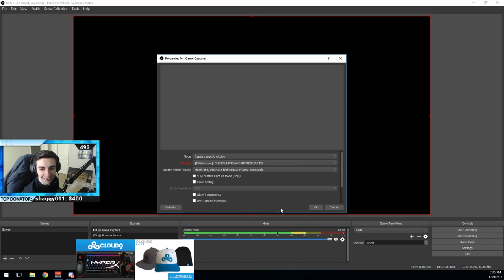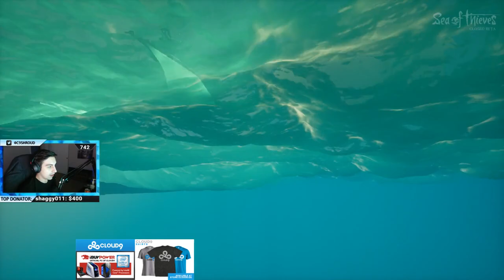"[THH] shroud Highlights,Funny Moments, Clips "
"Shroud with the casual coffee sip to kill combo
  Clipper - jpan11
  Start time - 00:00:00
 just in time

  Clipper - podcrashson2
  Start time - 00:00:28
 shroud quickscope

  Clipper - podcrashson2
  Start time - 00:01:28
 Please wait sir, Im thirsty

  Clipper - duplantis0405
  Start time - 00:01:58
 Thats a heady

  Clipper - nanderson423
  Start time - 00:02:18
 I just s**t on shroud

  Clipper - podcrashson2
  Start time - 00:02:46
 Casually sips drink

  Clipper - mottney
  Start time - 00:03:11
 ahhhhhh

  Clipper - podcrashson2
  Start time - 00:03:41
 csgo cash money

  Clipper - whiteowl116
  Start time - 00:04:11
 burn baby burn

  Clipper - podcrashson2
  Start time - 00:04:41
 proof shoud is a aimbot himself

  Clipper - nuggy93
  Start time - 00:05:05
 wahdababa dont even know what to say

  Clipper - podcrashson2
  Start time - 00:05:21
 poor shroud

  Clipper - b0urgeoisie
  Start time - 00:05:51
 200 IQ play

  Clipper - i_meed_nemes
  Start time - 00:06:21
 ill do what ever you say

  Clipper - podcrashson2
  Start time - 00:06:32
 oof

  Clipper - savaqa
  Start time - 00:07:07
 the 1G roast

  Clipper - podcrashson2
  Start time - 00:07:37
 not giving up yet

  Clipper - podcrashson2
  Start time - 00:08:07
 Combo GAME OVER

  Clipper - podcrashson2
  Start time - 00:08:37
 poor daybreak

  Clipper - moody247
  Start time - 00:08:57
 WTF Three ships

  Clipper - swagab1tch
  Start time - 00:09:27
 cyka blyat shroud

  Clipper - podcrashson2
  Start time - 00:09:57
 Shroud gets deep

  Clipper - zebgaming_
  Start time - 00:10:25
 Rectal sellout$$$

  Clipper - moerg_
  Start time - 00:10:55
 1 or 2 perople

  Clipper - podcrashson2
  Start time - 00:11:25
 Mike beats his meat ON STREAM LIVE

  Clipper - mightymorton
  Start time - 00:11:34
 interception

  Clipper - jobflob420
  Start time - 00:12:09
 ESports ready. (Killcam)

  Clipper - rayeloy
  Start time - 00:12:37
 Thats his new name, Anthony.

  Clipper - sireggman
  Start time - 00:13:07